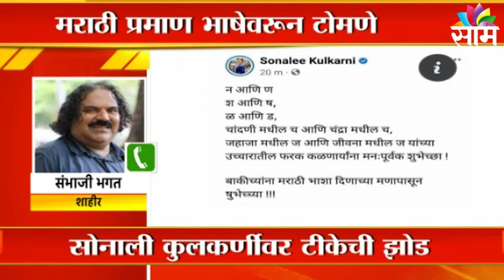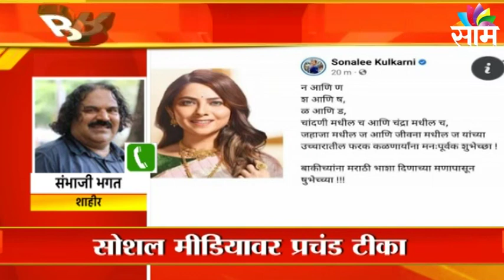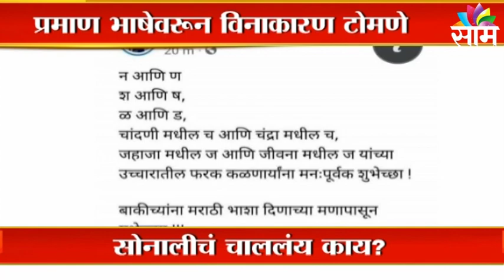Sonali Kulkarni : सोनाली कुलकर्णीवर टीकेची झोड; पाहा नेमका प्रकार काय आहे ते | SAAM TV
Watch Latest News Updates on Sonali Kulkarni : सोनाली कुलकर्णीवर टीकेची झोड; पाहा नेमका प्रकार काय आहे ते